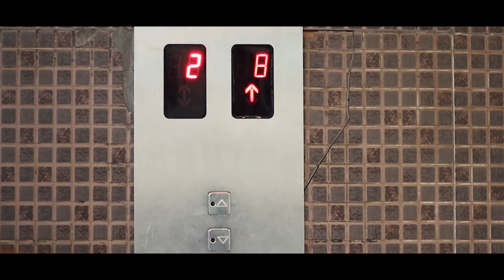Trailer of ZOYA (2017)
Pooja vvish -zoya
DIRECTED BY-RAGHAV RAGHU
WRITEN & EDITED BY - RAHUL CHATTERJEE
D.O.P- ROHIT
ASSISTANT D.O.P-SHREEKAR
PROJECT  MENTOR -MR SAMEER RANA

Zoya ...an upcoming short action film
Based on spy thriller genre

This is the first trailer of our movie
Sooon we are going to rls the 2nd trailer